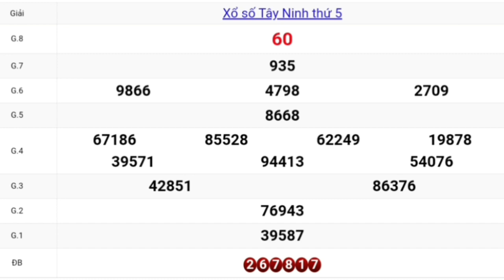QUAY THỬ DỰ ĐOÁN KẾT QUẢ XỔ SỐ TÂY NINH NGÀY 8/10/2020